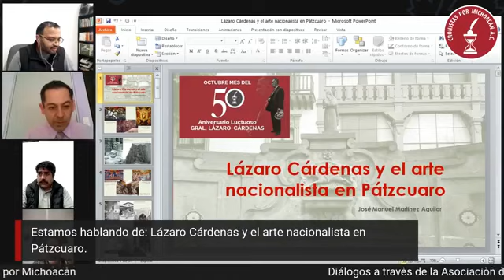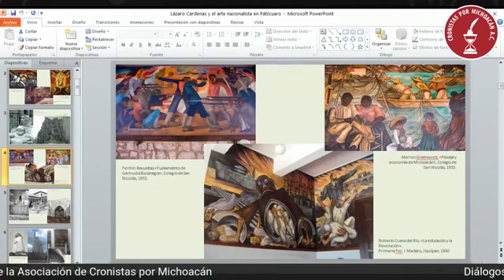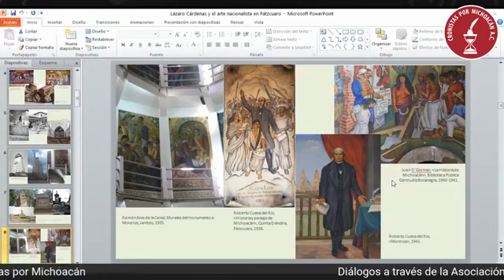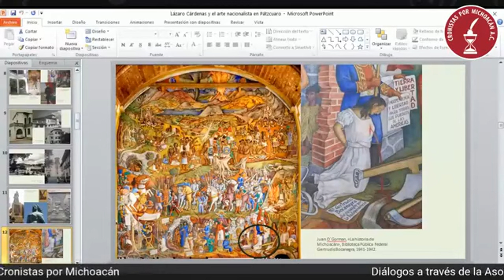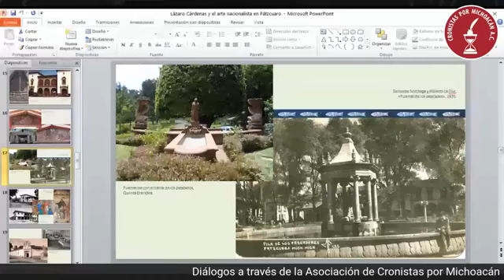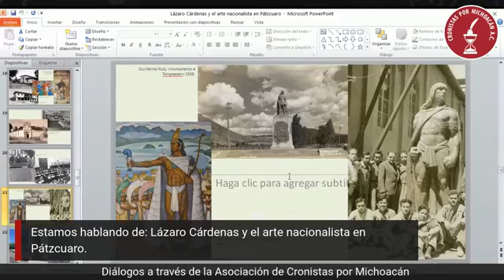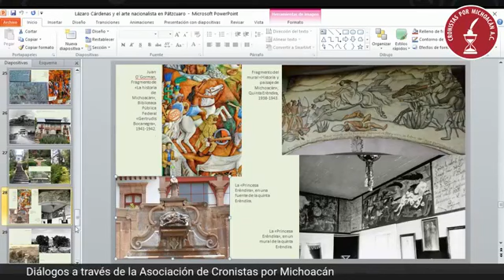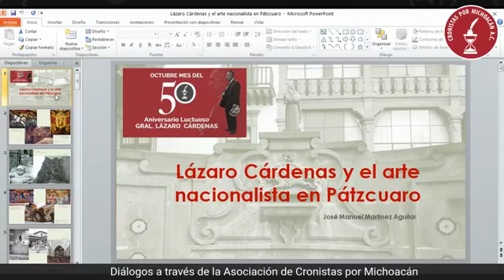DIALOGOS A TRAVES DE LA ASOCIACION DE CRONISTAS POR MICHOACAN DR JOSE MANUEL MARTÍNEZ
Como parte de las actividades conmemorativas del 50° Aniversario luctuoso del General Lázaro Cárdenas del Río por la Asociación de Cronistas por Michoacán, en esta ocasión el Dr. José Manuel Martínez Aguilar presenta la charla "Lázaro Cárdenas y el arte nacionalista en Pátzcuaro",  acompañado de los comentarios del Mtro. Arturo Villaseñor Gómez, Presidente de la Asociación de Cronistas por Michoacán, el Historiador Fernando Mendoza Molina, Director del Archivo Histórico de Pátzcuaro y en la Conducción el Dr. Víctor Manuel Pérez Talavera, Jefe del Archivo del Poder Ejecutivo de Michoacán